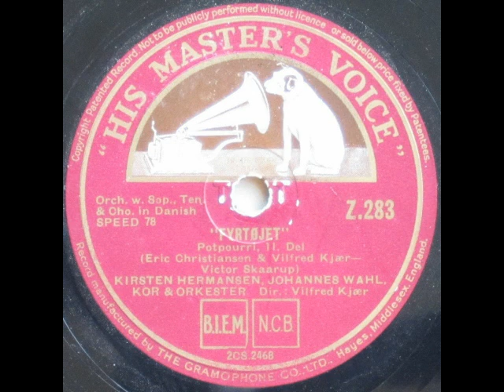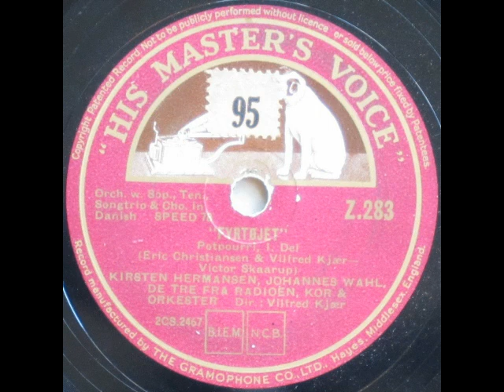Fyrtøjet, Potpourri - Kirsten Hermansen; Johannes Wahl; De Tre fra Radioen 1945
Fyrtøjet, Potpourri

Tekst: Victor Skaarup

Vilfred Kjær dirigerer kor og orkester
Sang: Kirsten Hermansen, Johannes Wahl samt De Tre fra Radioen

Fra tegnefilmen "Fyrtøjet" efter H.C. Andersens eventyr fra 1835

Bemærkning:
Tegnefilmen havde premiere i 1946, men oplysninger fra bibliotek.dk nævner at indspilningen er foretaget i 1945